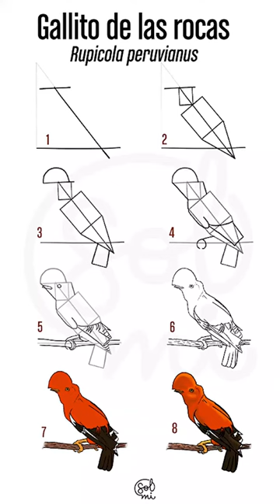GENERAL 02 Gallito de las rocas